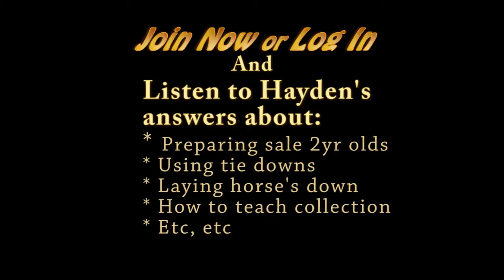Hayden Upton Answers Your Questions on Sale Prep, Collection and more!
Trainer Hayden Upton holds a Q&A and his two year old clinic he gave during the 2015 Super Stakes in Fort Worth. Around 200 people attended the demonstration he gave on using the power of a horse's mind. Hayden answers questions such as sale preparation, the important 9 things to be mindful of when working a horse, collection and more! The clinic was hosted by Cutting Horse Central.